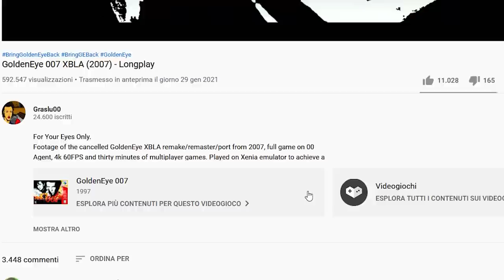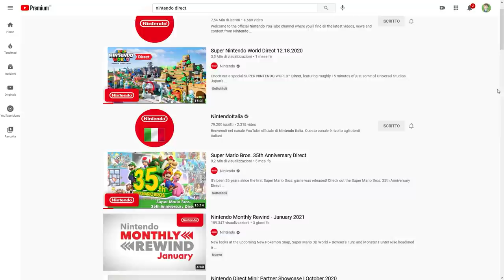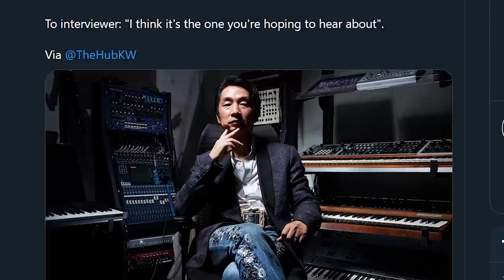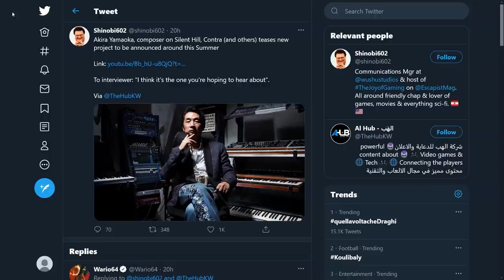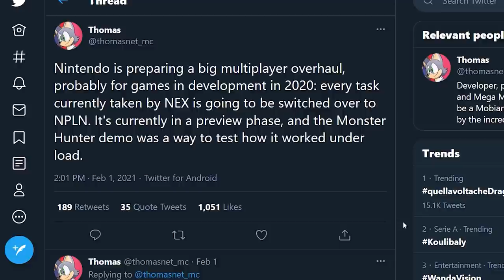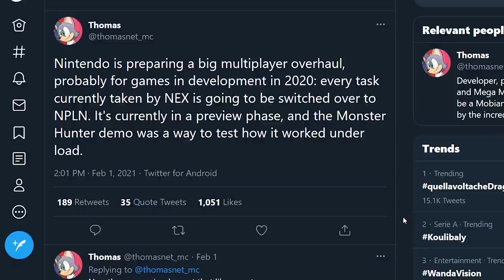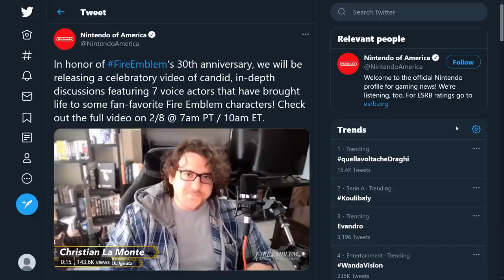Nuovi RUMOR su Nintendo Direct, Silent Hill TORNA su PS5 e L'Online su Switch si AGGIORNA | TG PORO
un annuncio di lavoro pubblicato da Nintendo of America ha riacceso le speculazioni a proposito dei Nintendo Direct. I rumor si fanno sempre più insistenti: quando vedremo il ritorno di un Direct a tutti gli effetti?

Dopo aver lavorato alla colonna sonora di The Medium, survival horror ad opera di Blooper team, Akira Yamaoka ha riacceso le speranze dei fan di vedere il ritorno di Silent Hill su PS5. Dopo la cancellazione di P.T. Possibile che Blue point Games sia al lavoro al soft reboot di Silent Hill? le parole del compositore del Team Silent lasciano ben sperare

Nintendo ha aggiornato le sue infrastrutture online, e la demo di Monster Hunter Rise è il primo gioco a non utilizzare i server NEX. Che si tratti finalmente di una presa di coscienza da parte di Nintendo che porterà a un netto miglioramento del multiplayer online su Switch? Giochi p2p come Smash gioveranno da questo cambio?

Io sono il Poro Tg, Michele News, ciao!